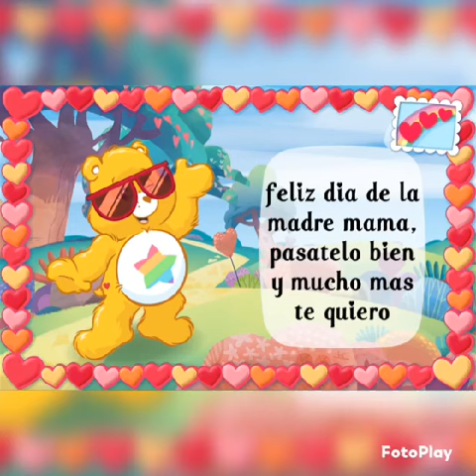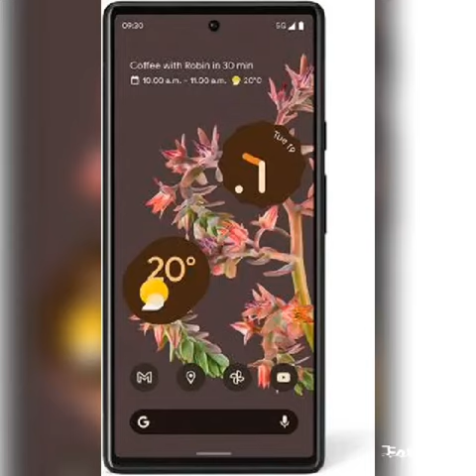fotos random que tenía en descargas